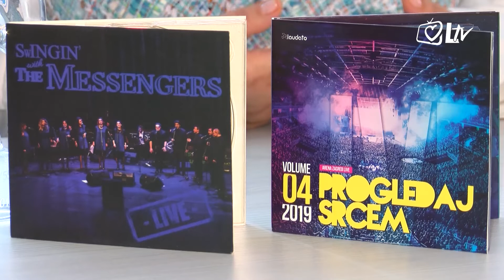Izdvojeno 21.2.2020. - Albumi u nakladi Laudata nominirani za dva Porina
Razveselila nas je informacija kako su dva albuma u nakladi Laudata dobila nominacije za ovogodišnji Porin u kategoriji za Najbolji album popularne duhovne glazbe, a čija će se dodjela održati 27. ožujka u Rijeci.